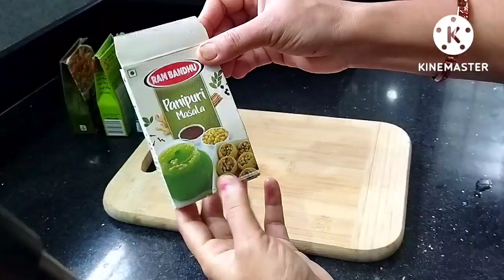रोजच्या वापरातील एकदम सोप्या किचन टिप्स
कधी कधी घरामध्ये ब्रेड शिल्लक राहिलेला असतो तर त्याचा आपण खूप इझीली अशा पद्धतीने फोन करून स्टोअर करू शकता, आणि आपले मसाले थोडे थोडे शिल्लक राहिलेले असतात ते तुम्ही कसे व्यवस्थित पॅकिंग करू शकता ते आपण आज या व्हिडिओमध्ये पाहणार आहे.